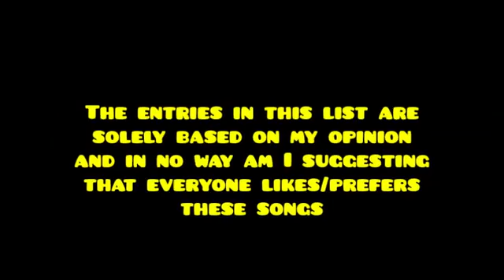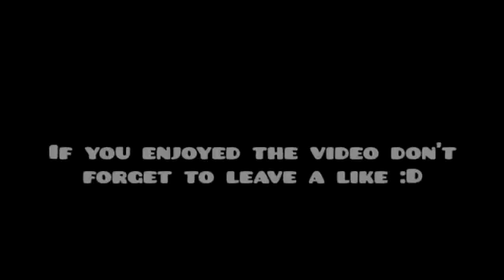Top 5 | awesome songs in GD 1st